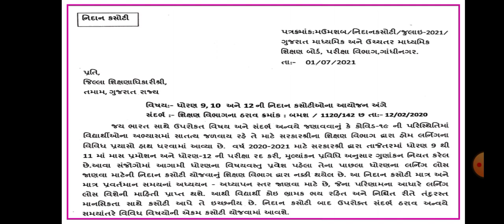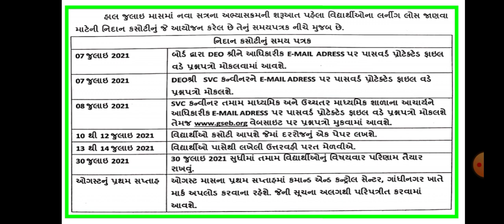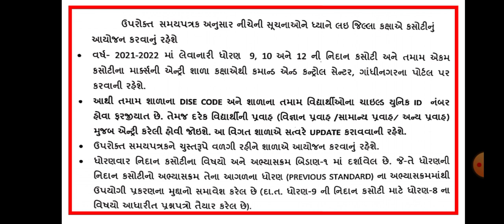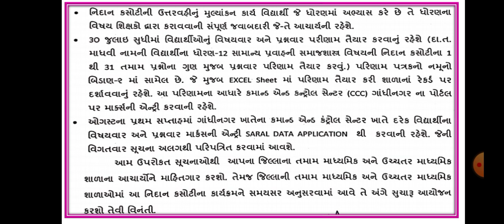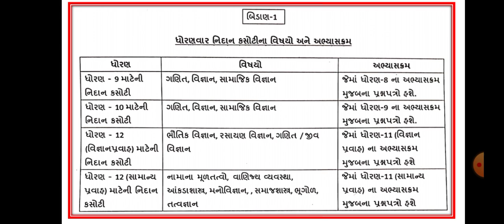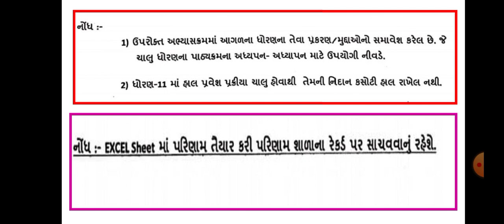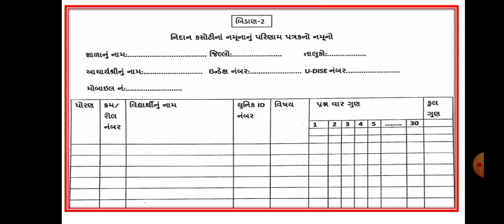નિદાન કસોટી 2021||કયા વિષયની ||પરિણામ કેવી રીતે ||બોર્ડ માં ગુણ ક્યારે મોકલવા ||હસમુખ પટેલ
Nidan kasoti-2021||std -9-10-12||bord parinam ||હસમુખ પટેલ

 નિદાન કસોટી ધોરણ 9 10અને 12  નાના બાળકોની કેવા પ્રકારની પેપર પદ્ધતિ શિક્ષક મિત્રો દ્વારા કેવી રીતે એક્સેલ શીટમાં પરિણામ બનાવવું વિદ્યાર્થીઓ  જવાબ મહિમા પેપર લખવાનું દરેક પ્રશ્નનું અલગ-અલગ ગુણાંકન કેવી રીતે કરવું તેની તમામ માહિતી આ વિડીયો મારફતે હું તમને જણાવું છું